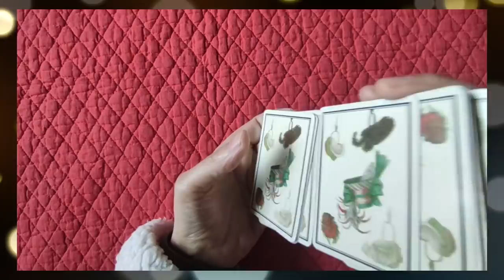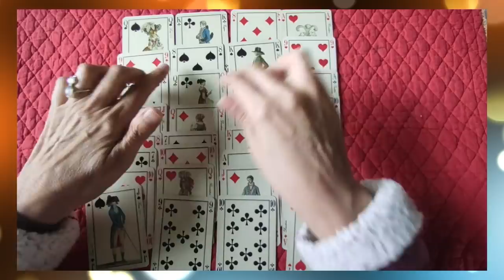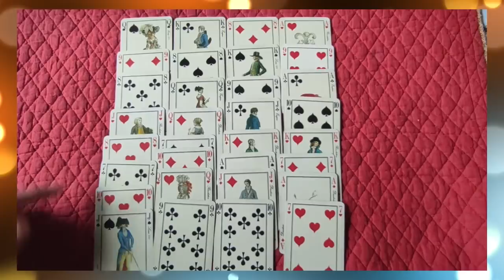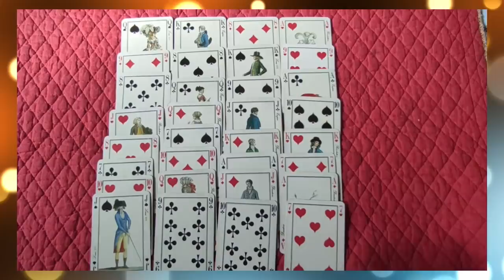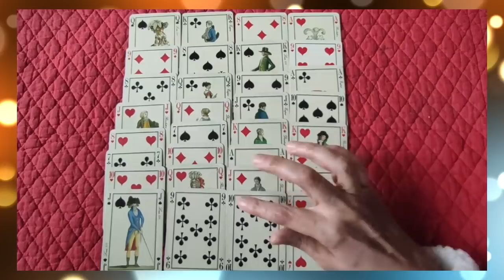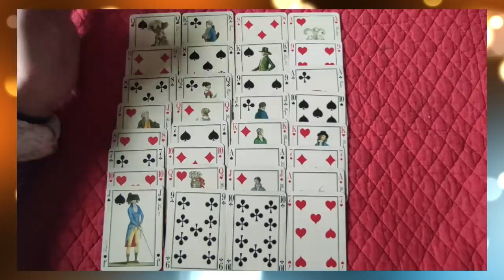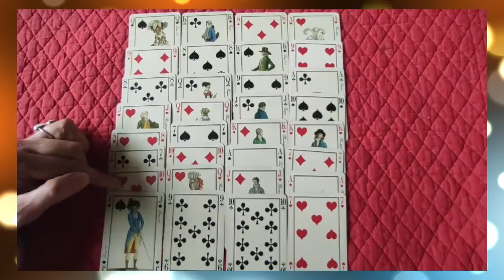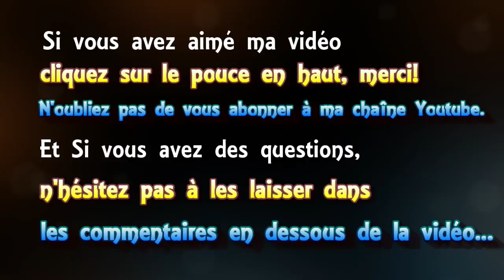⚜ tirage de cartes "open minded" #23 🔴 le destin de MANU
► Playlist  ♋ Astrologie védique et uranienne

@Madi Jasper